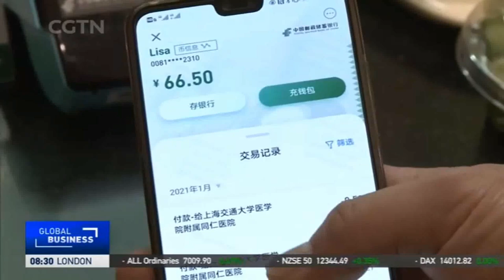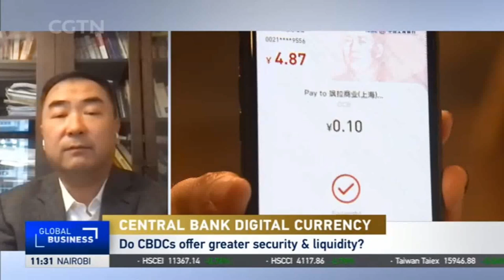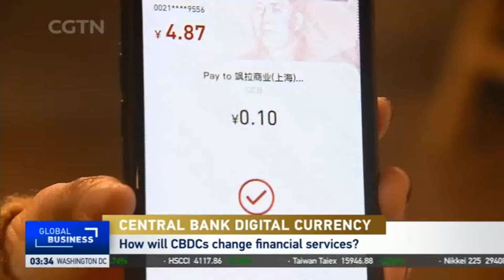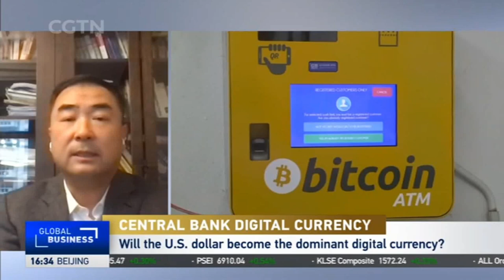China's Digital Currency: Game Changer?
Will digital currency take over cash? What are the security and liquidity risks to state-backed digital currency? How will financial services change with the roll out of the digital Yuan? CKGSB Professor Liu Jing answers these questions and more in a recent interview on CGTN's Global Business.